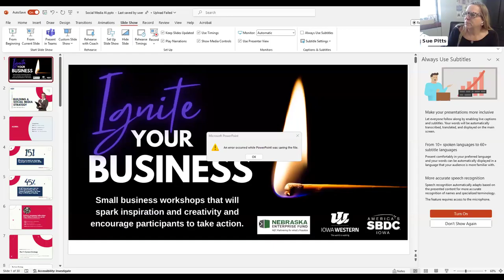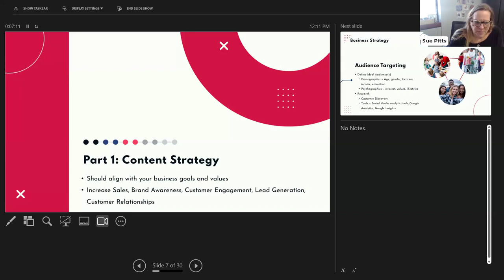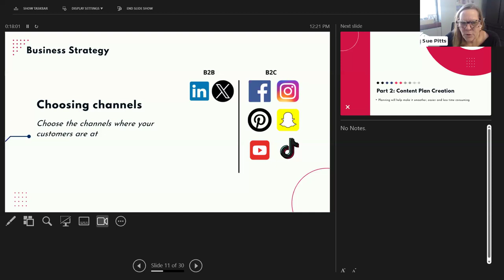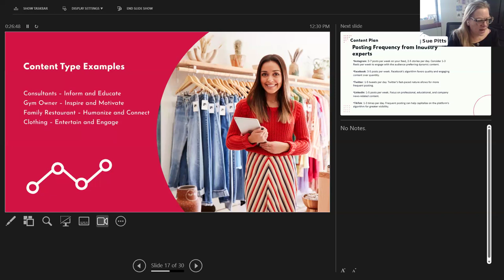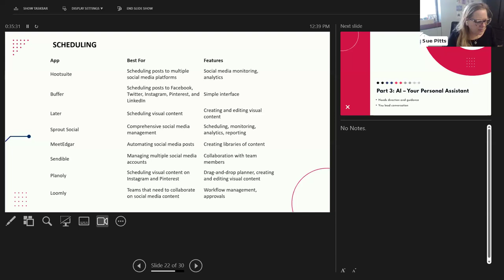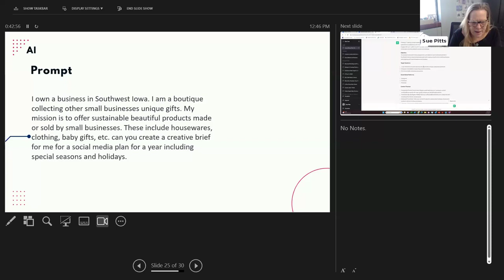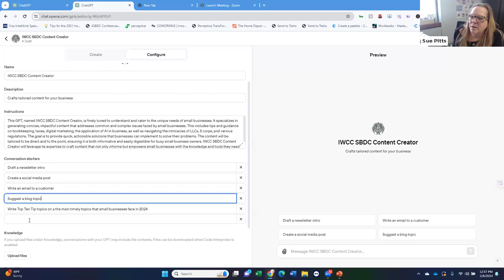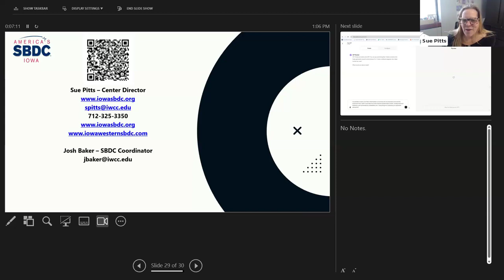Building a Comprehensive Social Media Strategy Plan-With the Help of AI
Learn how to optimize your social media content creation with strategic processes and AI-driven tools for expedited execution.